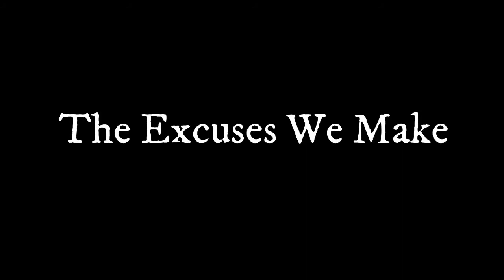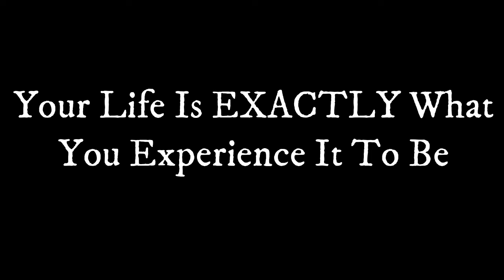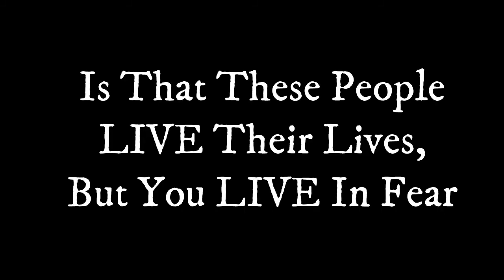WHEN YOU FEEL LOST IN LIFE - Powerful Motivational DON`T GIVE UP!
Hi, my name is Sophia.  I hope you enjoyed your tarot reading. Welcome To The NEW EARTH COMMUNITY 🤪